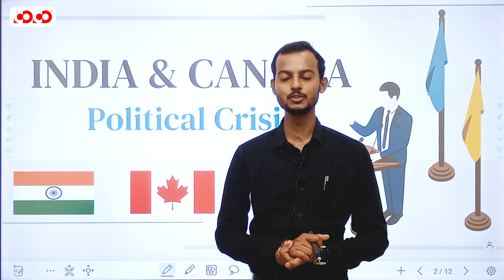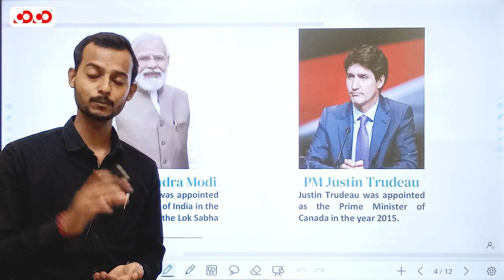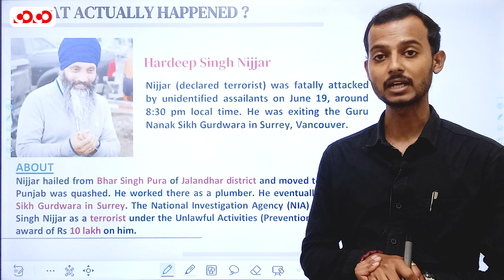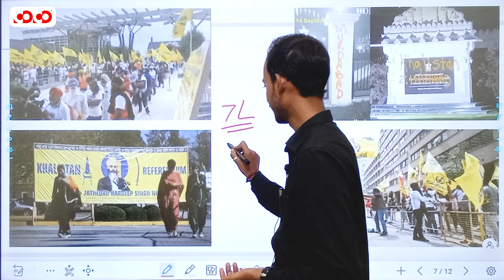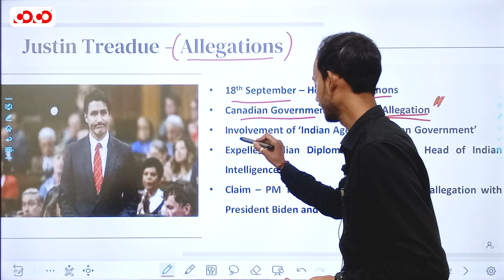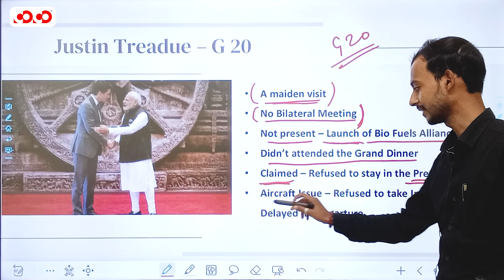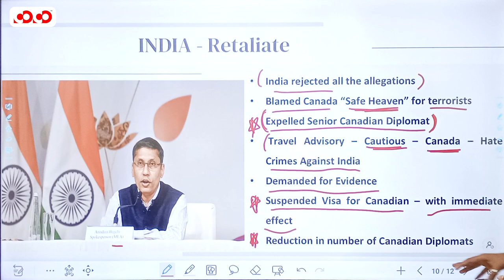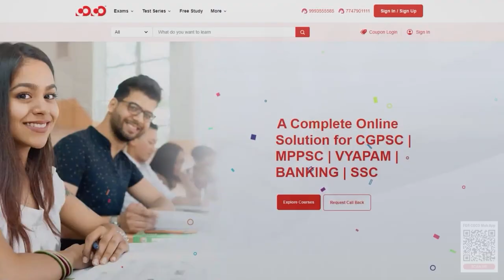India & Canada Crisis Decoded | Pranjal Sir